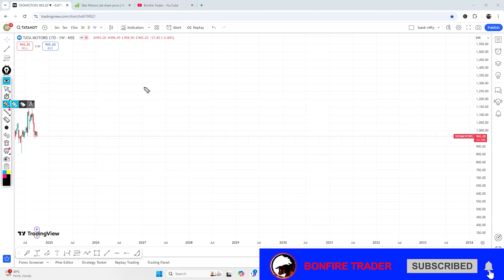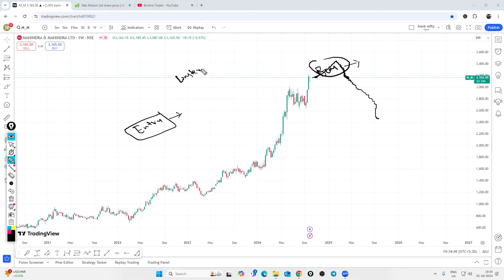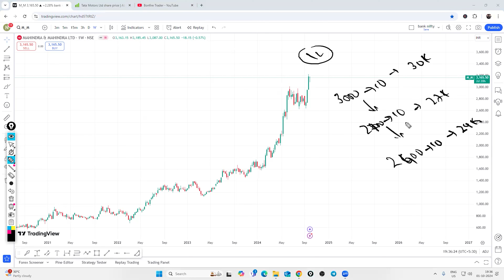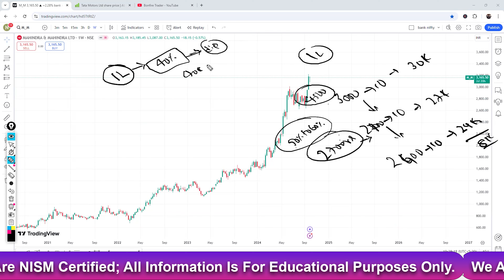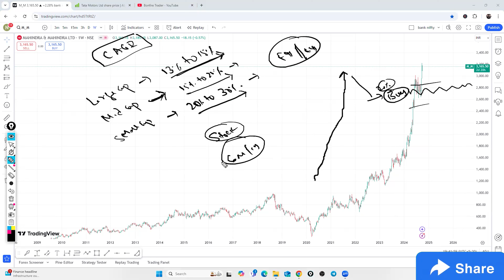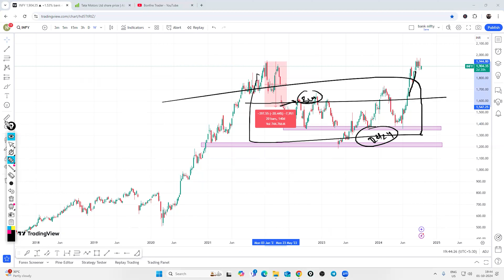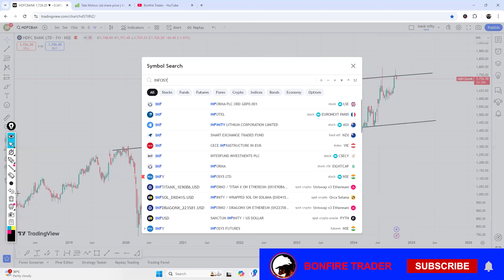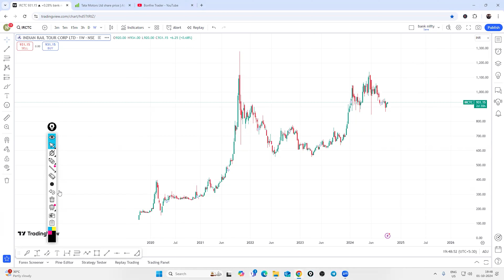My Secret Investment Strategy-Watch Now |Don’t Miss ! Learn How To Select Stocks For your Portfolio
00:00 Discliamer

1. Alice Blue :-

2. Fyers(Free):-

3. Zerodha (Free) :-

4. Upstox :-

Get 100+ videos with over 100 hours of content, live mentoring, lifetime community access, daily mentoring sessions, live sessions on expiry days, and one-on-one mentoring

For iOS